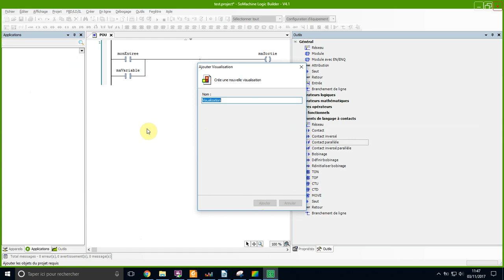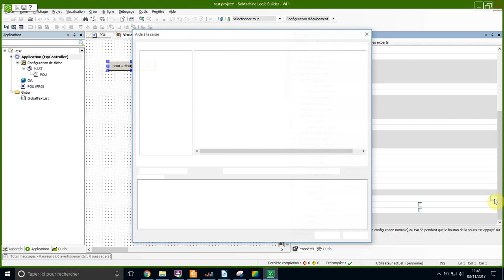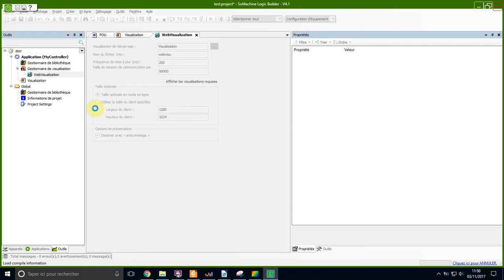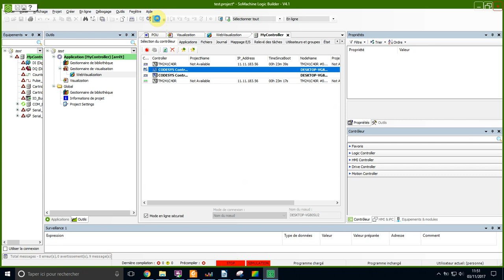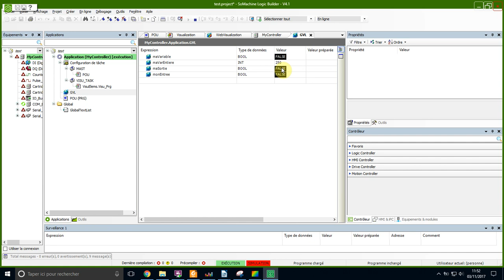EcranVisuEtSimulation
programmation de la fonctionnalité serveur Web sur un M241 et simulation du fonctionnement